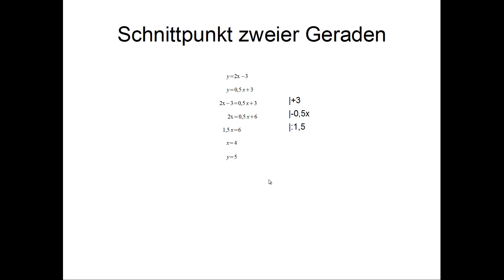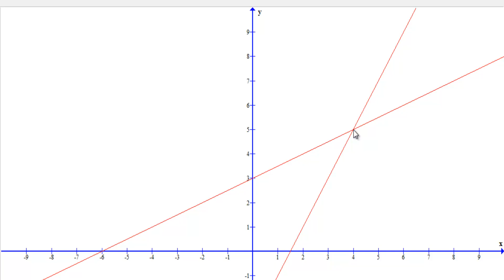11. Mathematik-Nachhilfe: Schnittpunkt zweier Geraden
Hier wird ausführlich und trotzdem knapp gezeigt, wie man den Schnittpunkt zweier Geraden berechnet.